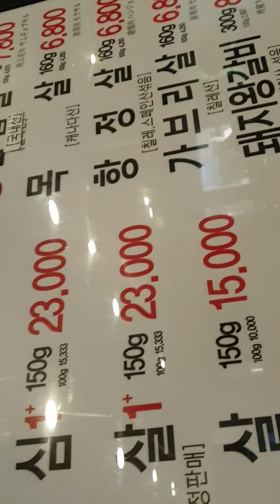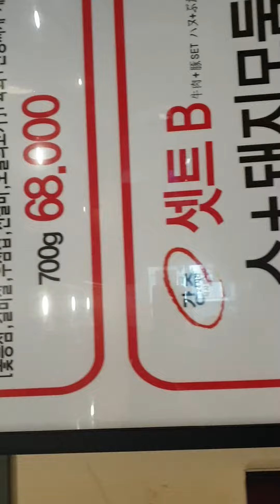코로나19.사회적거리를 두고!